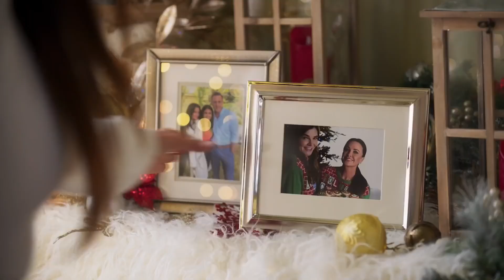The Housewives of the North Pole (2021) Official Trailer 1080p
The Christmas Queens of North Pole, Vermont, Trish and Diana, have won the Best Holiday House decorating competition every year for the past nine years. But days before Christmas, a friendship-ending argument sparks a town-wide feud and draws the attention of a national magazine writer hoping to make a name for herself with her scintillating expose.